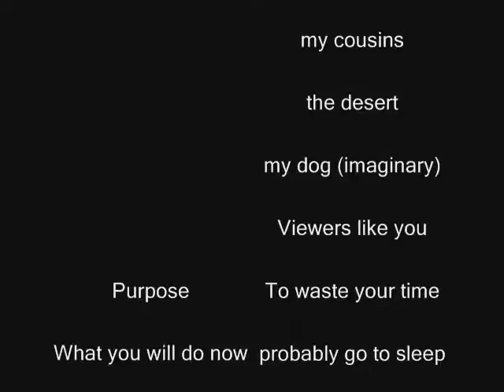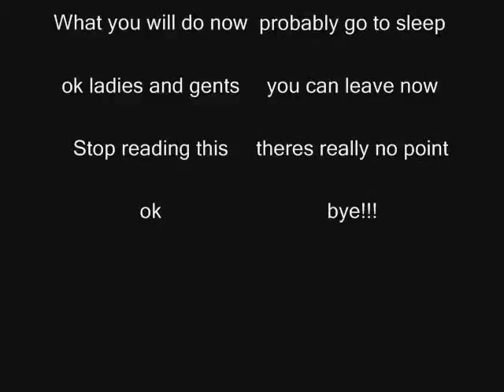The Sam and Benny Show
Back in 2006, Cleaning day